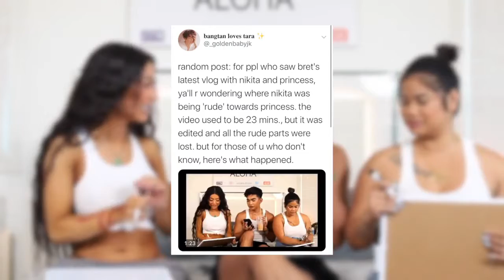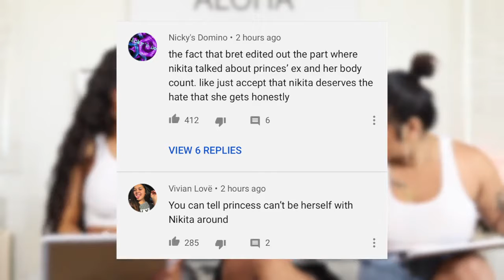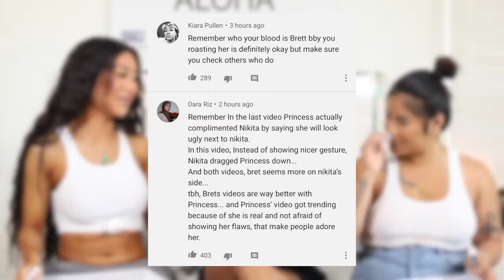Nikita Dragun bullies Princess Mae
Section 107 of the U.S. Copyright Act states:“Notwithstanding the provisions of sections 106 and 106A, the fair use of a copyrighted work, including such use by reproduction in copies or phonorecords or by any other means specified by that section, for purposes such as criticism, comment, news reporting, teaching (including multiple copies for classroom use), scholarship, or research, is not an infringement of copyright.”
Category
People & Blogs
License